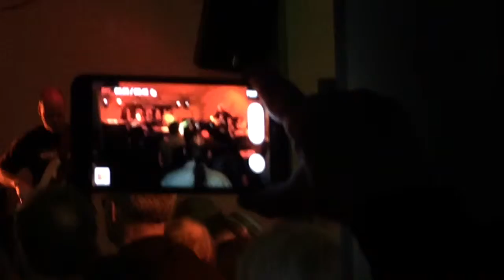HOCUS POCUS by Focus at The Corporation, Sheffield 22/11/2014